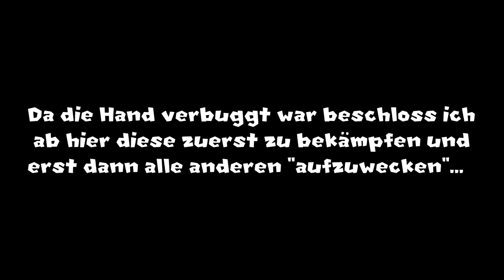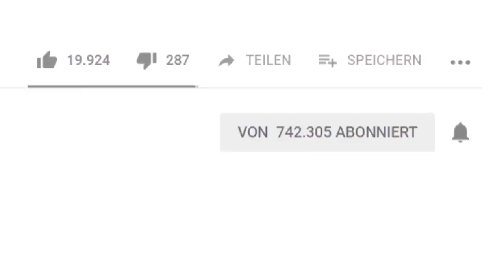ALLE BOSSE GLEICHZEITIG?! [Challenge]